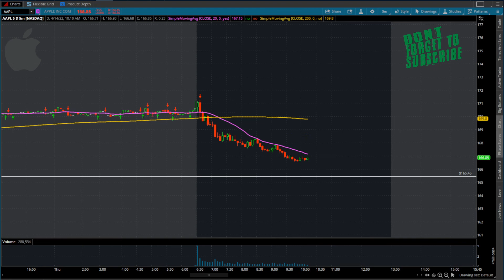IF YOU REALLY WANT TO BE A DAY TRADER, PLEASE STOP THINKING